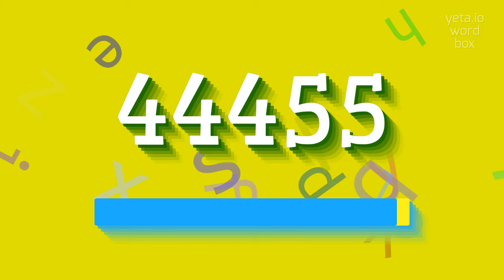How to say "44455"! (High Quality Voices)